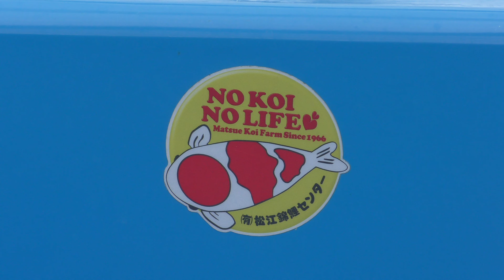Amazing koi in stunning 4K . Matsue, Sakai Co, Yume Koi Japan and Sakai Fish Farm. In 4K No1 koi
The most amazing days koi hunting south of Japan.